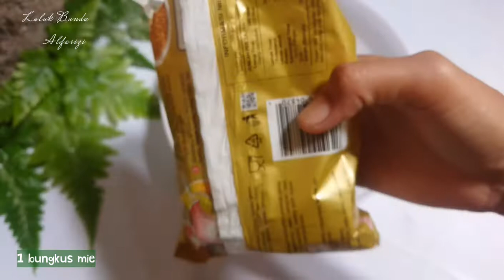IDE jualan mengguntungkan ‼️ MUDAH DAN CEPAT ‼️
Kulit I lumpia secukupnya
1 bungkus mie instan
2 buah wortel
2 batang daun bawanng